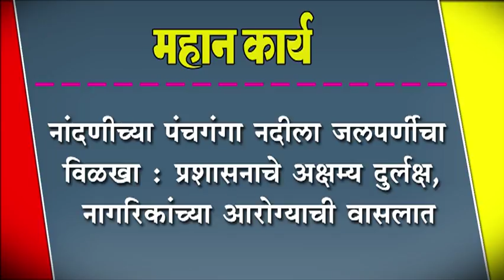नांदणीच्या पंचगंगा नदीला जलपर्णीचा विळखा : प्रशासनाचे अक्षम्य दुर्लक्ष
नांदणीच्या पंचगंगा नदीला जलपर्णीचा विळखा : प्रशासनाचे अक्षम्य दुर्लक्ष, नागरिकांच्या आरोग्याची वासलात